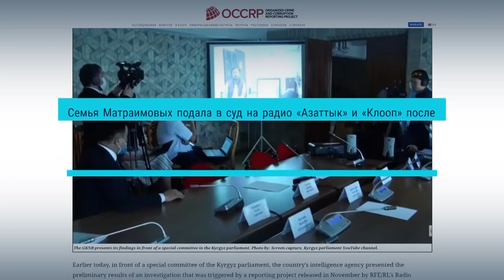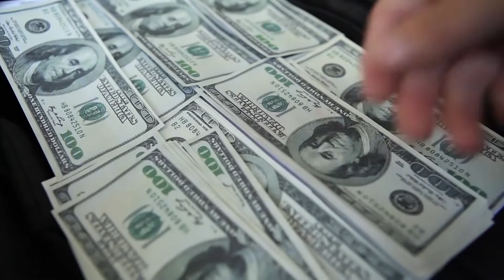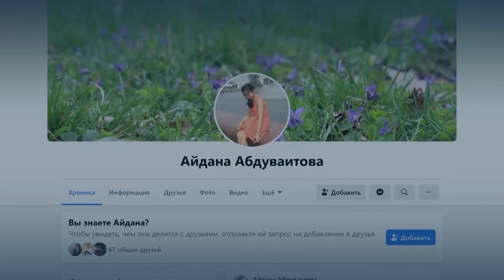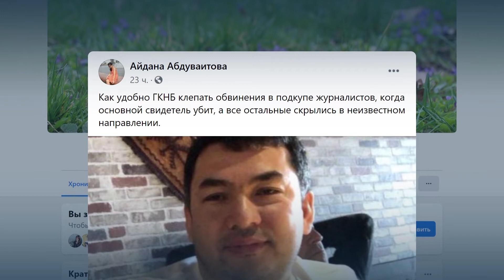Что не так с заявлением ГКНБ о "заказном" расследовании о Матраимове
Радио Свобода и значительная часть жителей Кыргызстана не верят заявлениям ГКНБ Кыргызстана о "заказном" характере журналистского расследования о бывшем высокопоставленном чиновнике таможни Раимбеке Матраимове. Что не так с заявлением ГКНБ и почему юристы считают его нарушением закона?